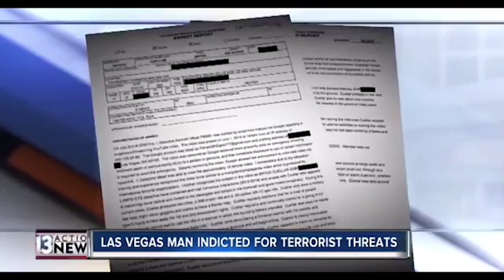Bryce Cuellar faces charges after posting threatening video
Bryce Cuellar, from Las Vegas faces charges after posting threatening terrorist YouTube video claiming he wanted to kill people.